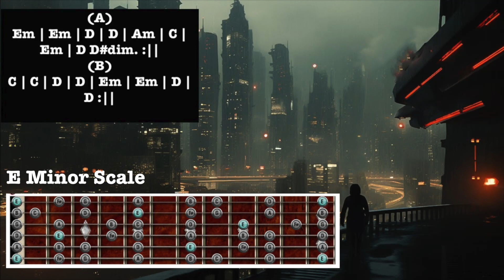Blade Runner 2049 - EPIC Synthwave (Jam Track) - E Minor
Practice your improvising skills over this Synthwave style backing track. Let us know what style you'd like to hear next!
Recorded/composed/produced by Jamie Dupuis
Gear: Rh Custom Guitar
Macbook Pro (Logic Pro x)
Neural DSP